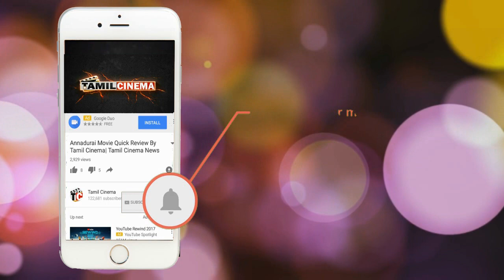மனைவிக்கு தெரியாமல் அவர் சிறுநீரகத்தை எடுத்து விற்ற கணவன்: திடுக்கிடும் காரணம் | Tamil Cinema News